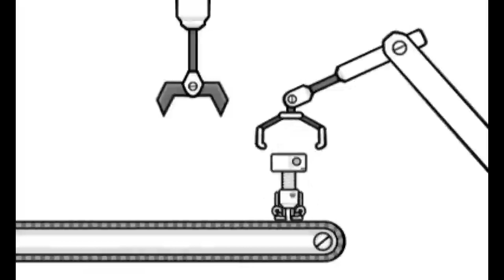shop remix1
Probably has been done before, but here's my RHM Shop Remix!

@ThePurpleAnon (Marc)#7986
20/10/2021